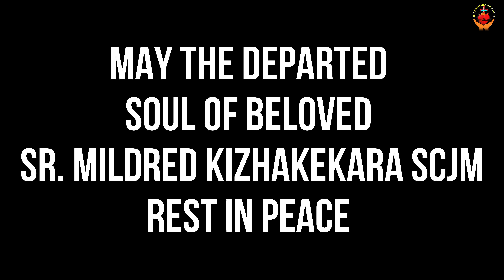CATHOLIC FUNERAL RITE of Sr. Mildred Kizhakekara SCJM at Hulhundu Parish Graveyard